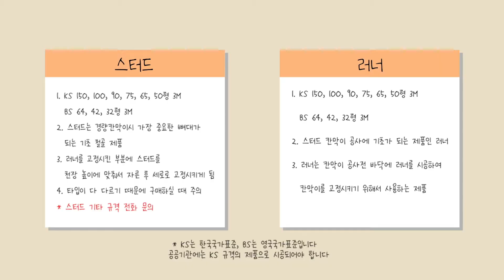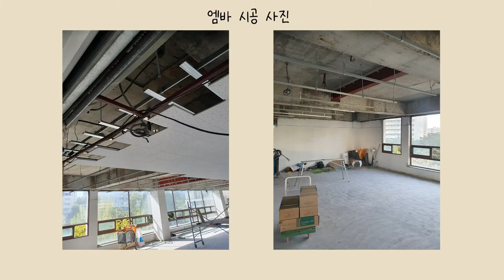벽체 및 천정 시공에 사용되는 경량철골 스터드, 러너 그리고 엠바까지 살펴보기 ! ㅣ스터드칸막이 / 경량칸막이 /경량철골 / 캐링 ㅣ 031 - 574 - 7574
BGM